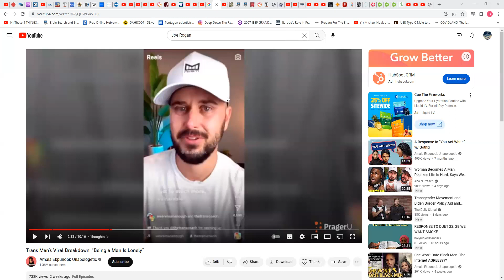You done F'd up you big dummy!!!